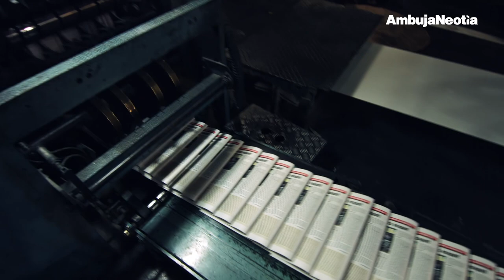Apon Hote Bahir Hoye| Garden of Life | Harshavardhan Neotia | Ambuja Neotia